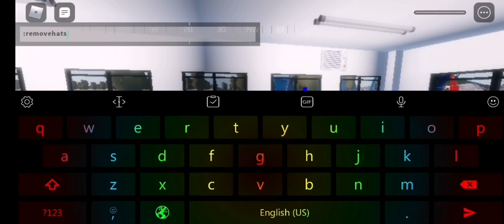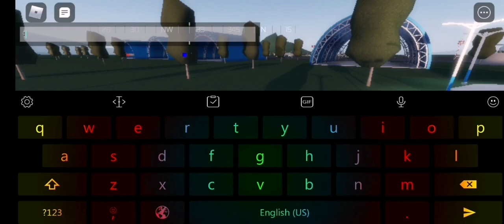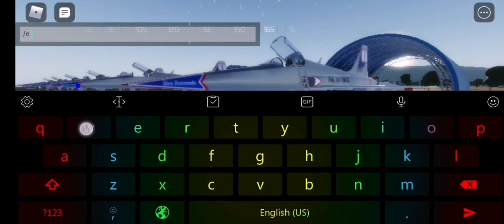BASA Airbase VRBD tour